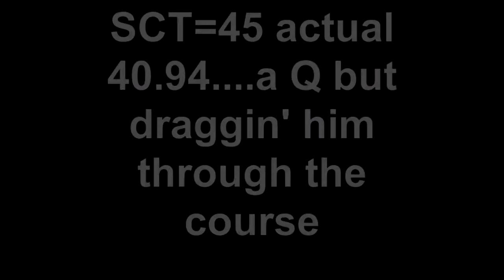Slooooow AKC Exc Masters JWW 4-21-12